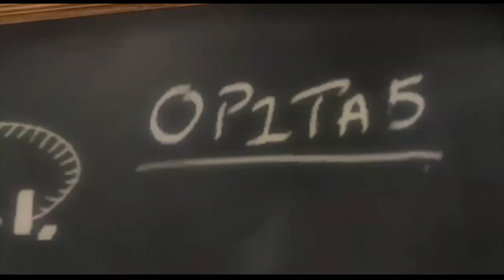Lego Indiana Jones but I struggle with puzzles in a game meant for children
I rewatched Raiders of the Lost Ark recently and decided to create a video based on Lego Indiana Jones. Frustration ensues.

- In the Hall of the Mountain King by Trent Reznor and Atticus Ross
- Never Fight a Man With a Perm by IDLES
- Red Right Hand by Nick Cave and the Bad Seeds
- Money by Pink Floyd
- Jump Around by House of Pain
- Monkey Man by The Rolling Stones
- Rags to Riches by Tony Bennett
- Monkey Wrench by Foo Fighters
- Gangsta's Paradise by Coolio